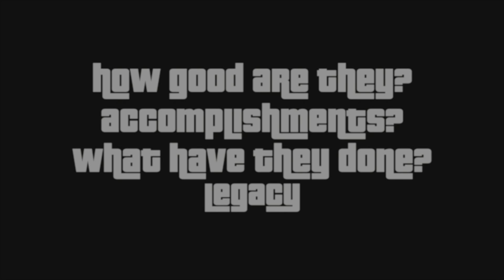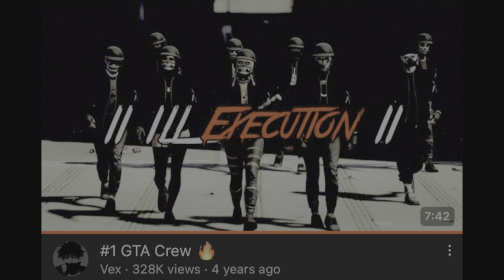Top 10 BEST GTA Online Crews OF ALL TIME! GTA 5 Online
What are the best gta online freemode, rng and overall pvp crews? Well today we look as we go from putthers crew TNWO to MetPros crew SUCE all the way to crews like REDX and ILLX as we piece together who're truly the best gta tryhard crews to date.

0:00 Intro
1:11 10
3:37 9
5:50 8
8:11 7
10:05 6
14:02 5
16:50 4
19:18 3
22:00 2
24:53 1
31:09 Honorable Mentions
41:07 Outro